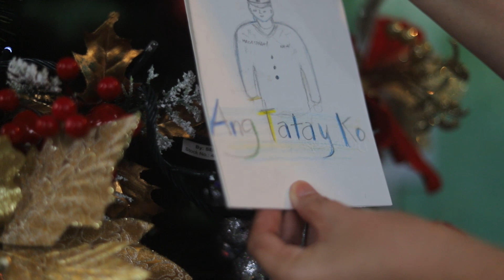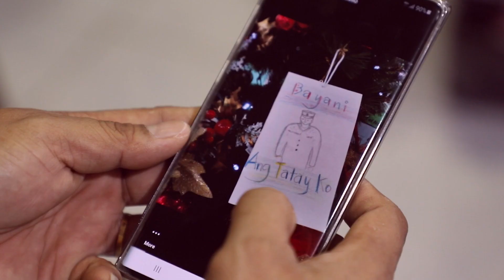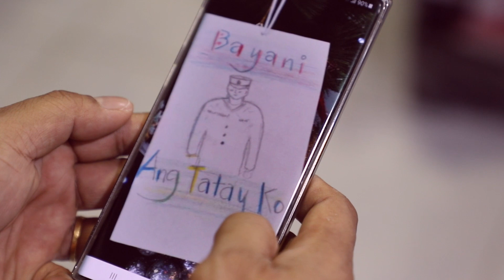PASKO PARA SA LAHAT Handog ng Hukbong Dagat ng Pilipinas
Handog ng inyong Hukbong Dagat ng Pilipinas ang Pamaskong mensahe ng pagkakaisa at pag-asa habang tayo ay patuloy na bumabangon mula sa pandemya at mga kalamidad na ating kinaharap sa taong ito.

Patuloy sa paglilingkod ang inyong mga mandaragat, mandirigma, laang kawal at sibilyang kawani para sa isang ligtas na Pasko at Bagong Taon ng paghilom at pagbangon.